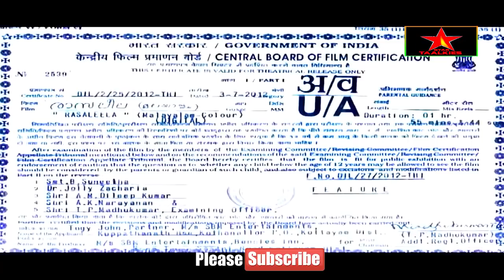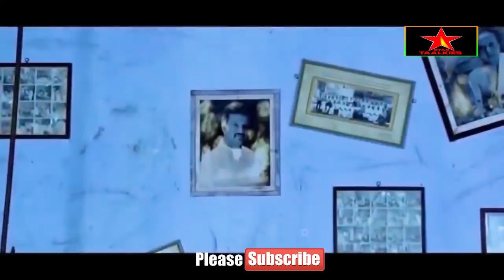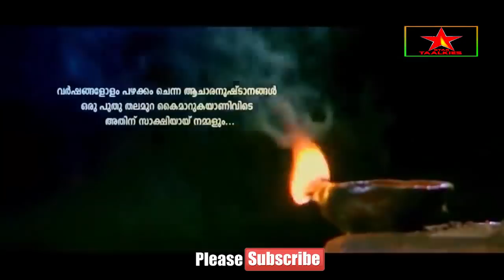Rasaleela Malayalam Full Movie - BlockBuster Movie | Darshan & Prathishta | HD Movie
Directed by      Majeed Maranchery
Written by      Majeed Maranchery
                        Siju Elamkadu (Dialogue)
Produced by   Siju Elamkadu
                        Toji John
                        Benny Peters

Starring :

Darshan
Prathishta
Harikeshan Thampi
Anoop Chandran
Kalasala Babu
Krishna
Urmila Unni

   All Copy Rights  Owner : star Taalkies

  Youtube Rights : star Taalkies